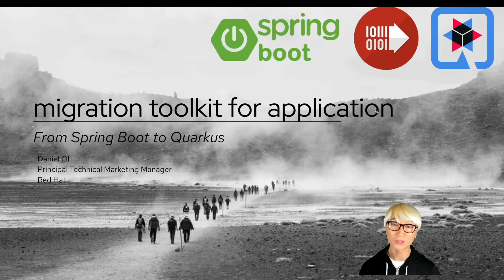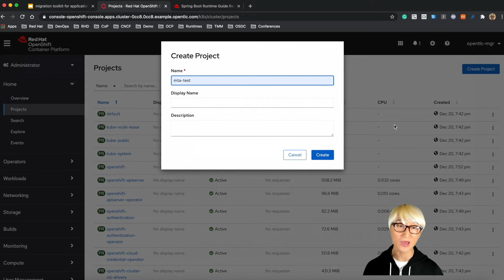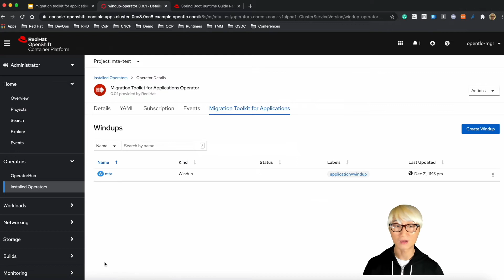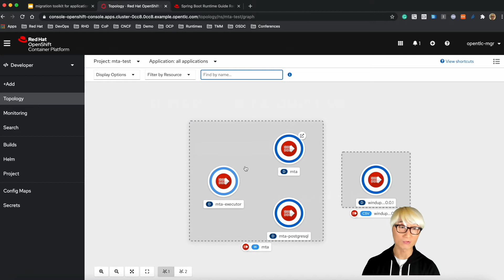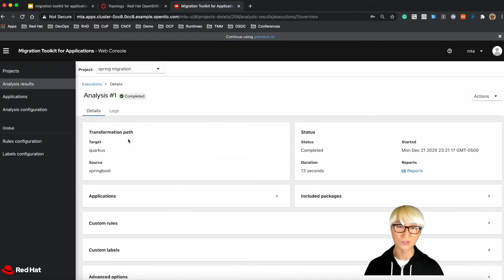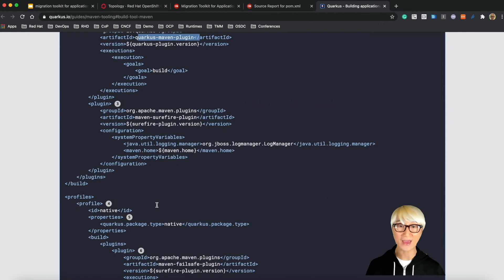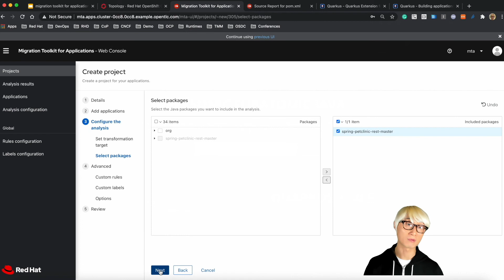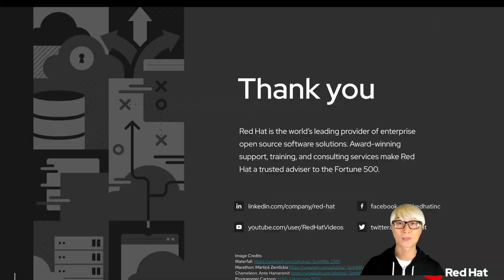Migrate Spring Boot to Quarkus in 5 mins